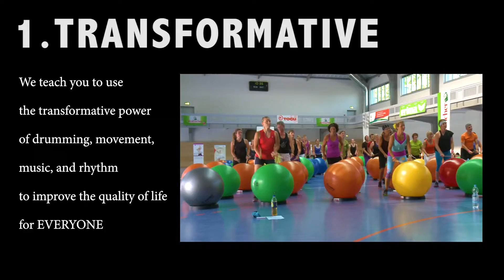Drums Alive For Fitness-Drums Alive Basic and Golden Beats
Tired of your current exercise program that just isn't
engaging?

Drums Alive combines movement with the powerful beat and rhythms of drumming for an amazing brain and body workout!